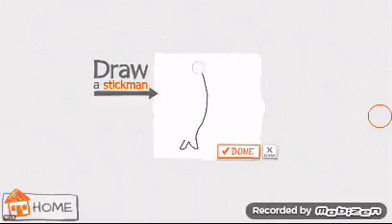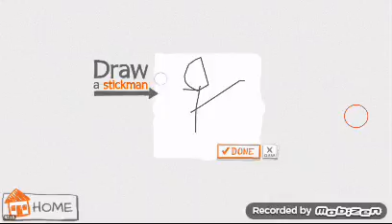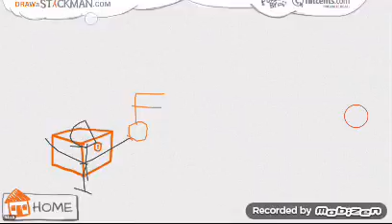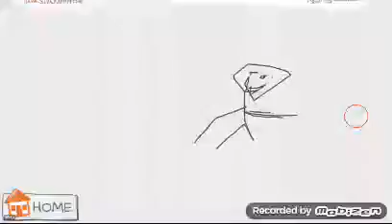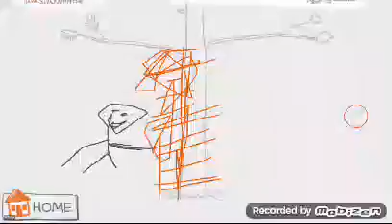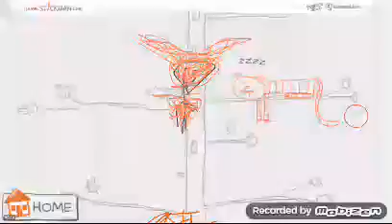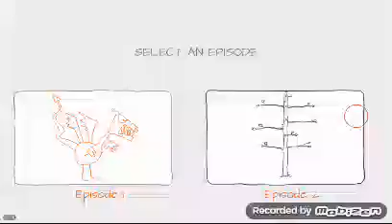Lagoe React to Draw the Stickman!!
Lagoe wants to play something else? But now,Lagoe play a Old Stickman Game!!! $$$$$$$$$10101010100